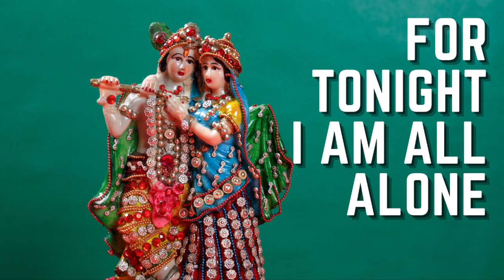Sukiyaki Kyu Sakamoto Song [For tonight, I am all alone] - Govinda Prem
Devotional cover of "Sukiyaki Song" Cover by Govinda Prem

I look up as i walk
So that the tears won't fall
Remembering those spring days
And tonight, I am all alone

Counting the stars with tearful eyes
Remembering those summer days

Happiness lies beyond the clouds
Happiness lies above the sky

But the tears well up as I walk
For tonight, I am all alone